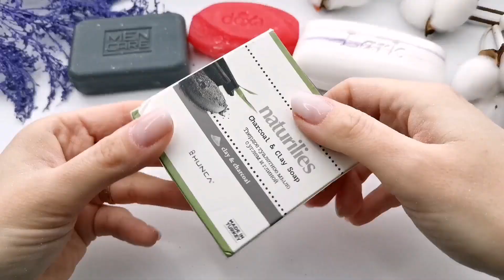🖤❤️💜Satisfying asmr video soap cutting sound. Dry soap cutting. АСМР резка мыла